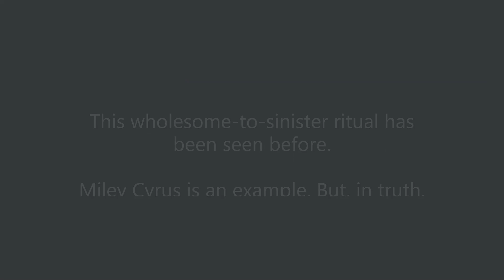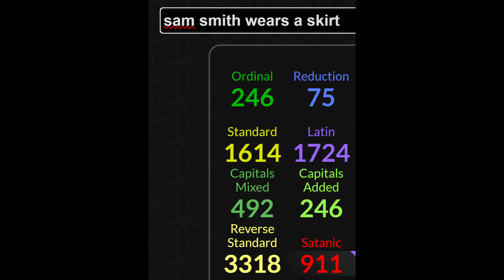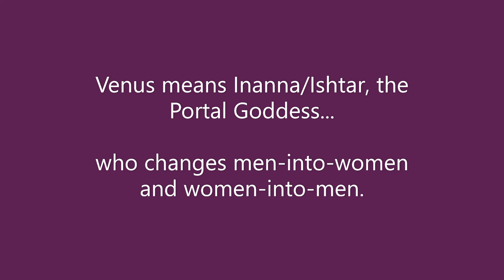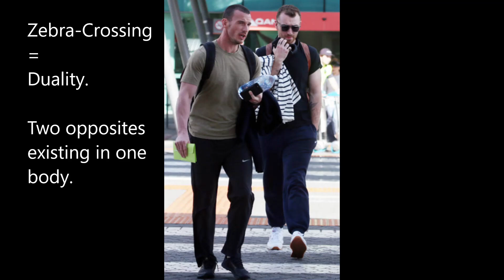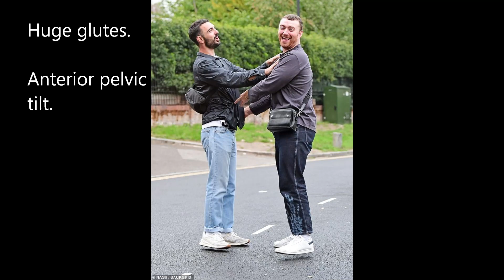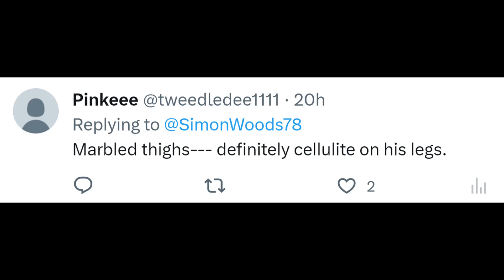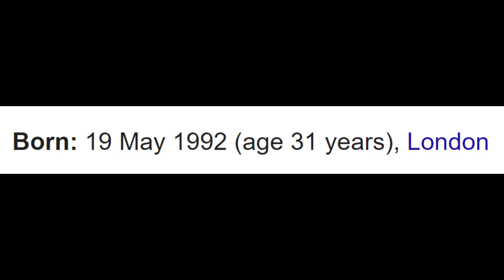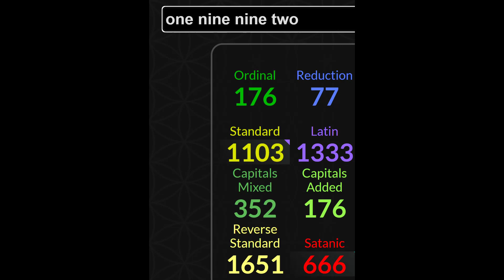Sam Smith Is A FTM